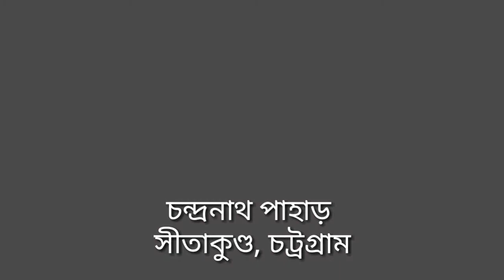চন্দ্রনাথ পাহাড়||Mountain Chandranath||Traveling to Chittagong || Shitakundo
Mountain Chandranath is a one of the most beautiful Mountain of Bangladesh. from peak of the mountain you can see the Bay of Bengal. It's really amazing view of our country.